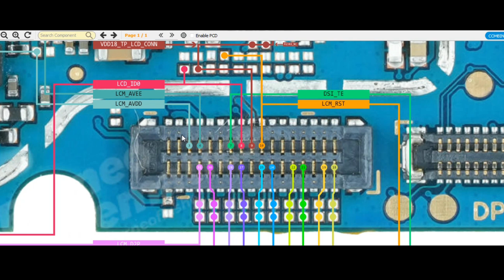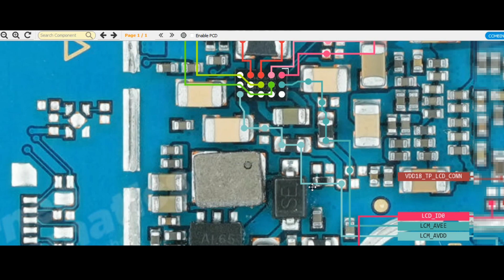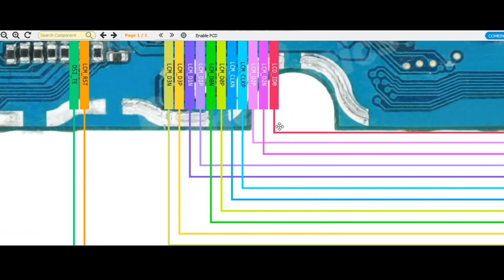Samsung a04e Display Graphics Problem solution